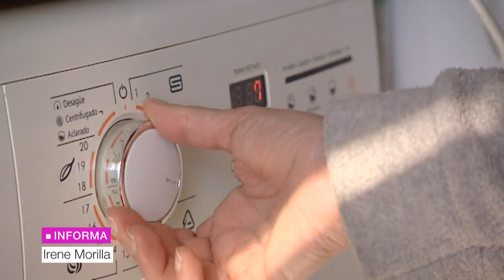Deborah García: "Mantener la distancia protege más que los guantes o la mascarilla" | Ahora qué leo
'No tocar' (Paidós, 2020) nos da las claves para poder sobrevivir al coronavirus y no volvernos locos en el intento.